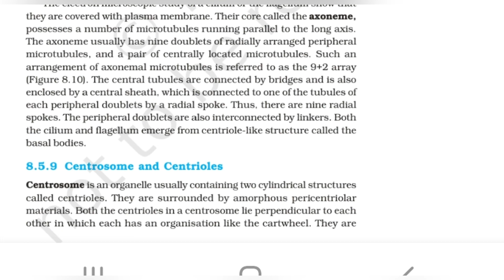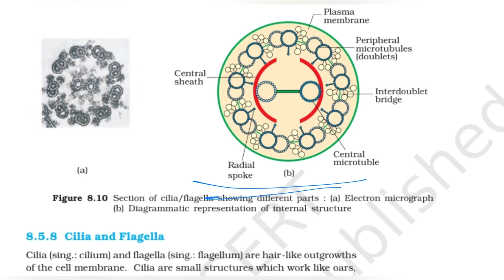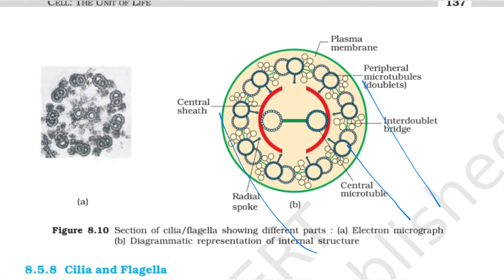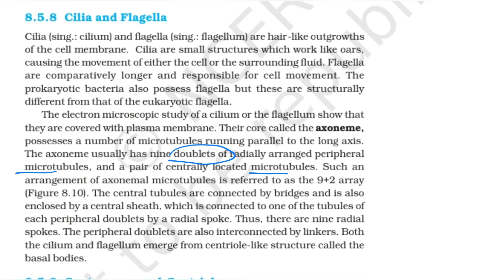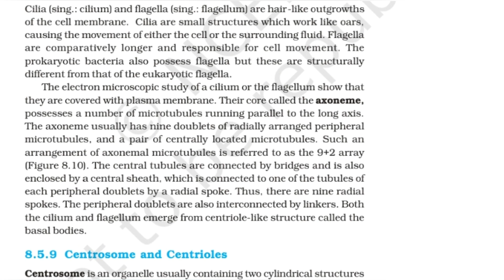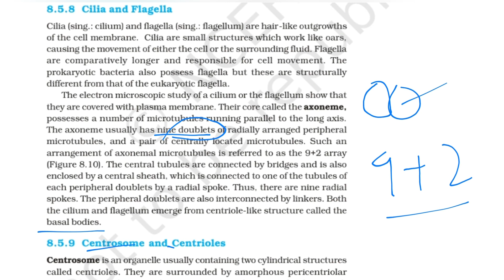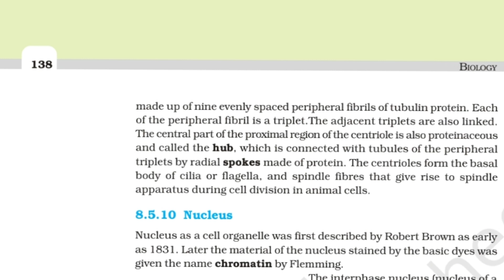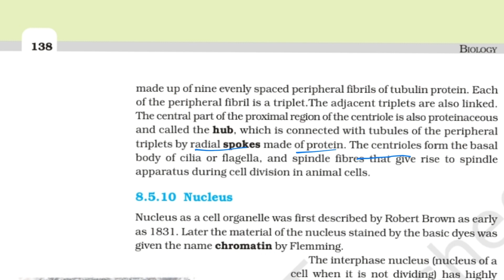Cilia and Flagella || Centrosome and Centriole || Cell The Unit of Life || PART 14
NEET Classes
EAPCET Classes
EAMCET Classes
Cell The Unit of Life Chapter Line to line Explanation